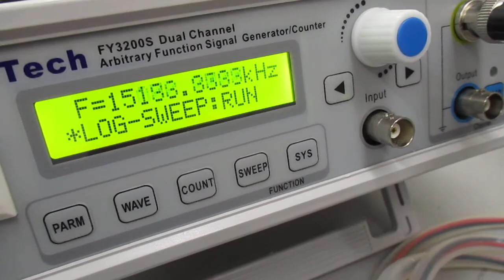超音波の相互作用をコントロールする技術 Ultrasonic-labo